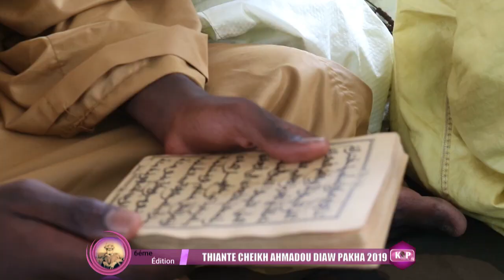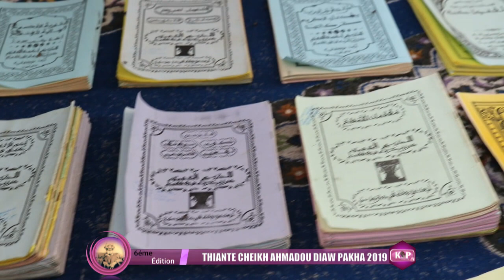S ABO SAMB THIANTE CHEIKH AHMADOU DIAW PAKHA 2019